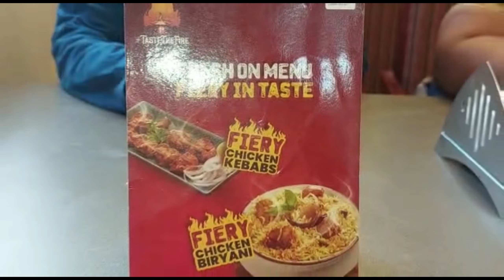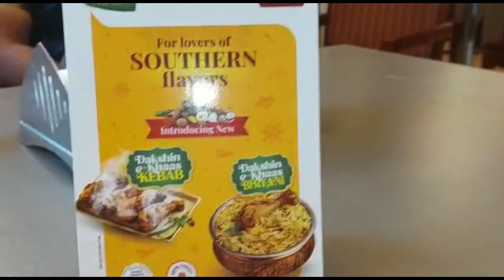Paradise Biryani in Eluru❤ |Honest Review|world's Famous Paradise Biryani|ఏలూరులో ప్యారడైజ్ బిర్యానీ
Paradise Biryani in Eluru❤| Honest Review|Special Fiery Items in Menu
paradise biryani in the hands of a street dog